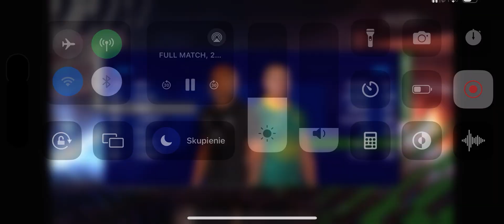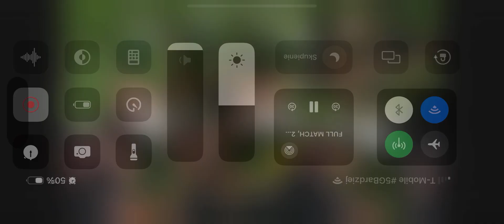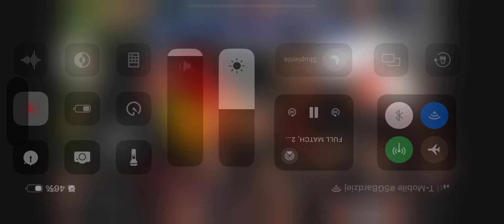Rugby Mach RPA all black